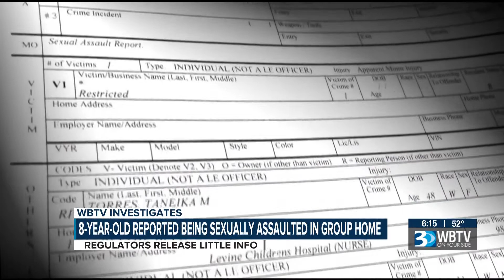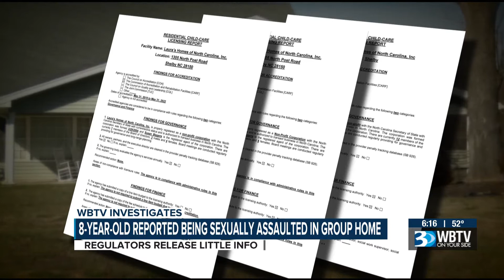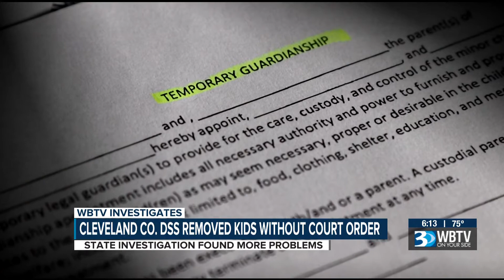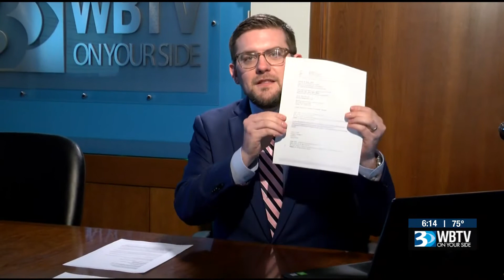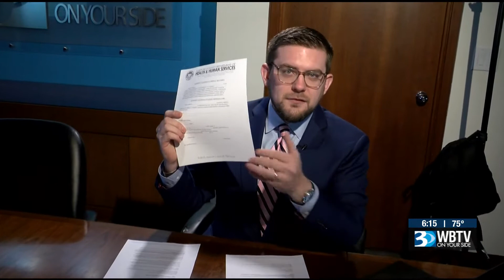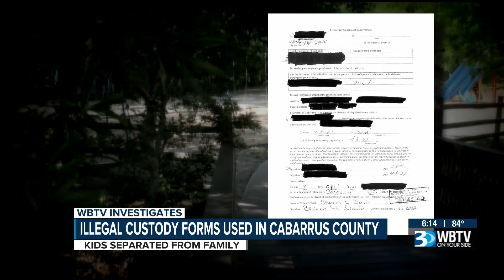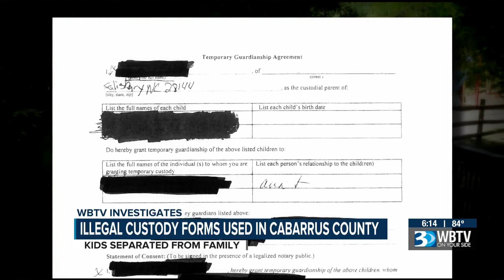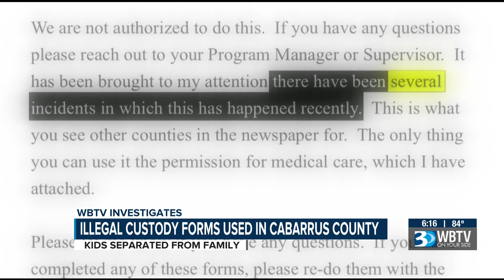DSS Using Illegal Forms to Remove Children - RTDNAC